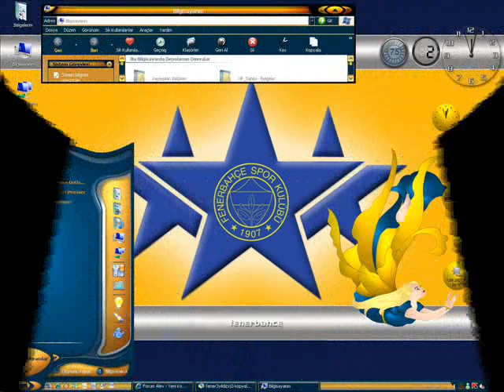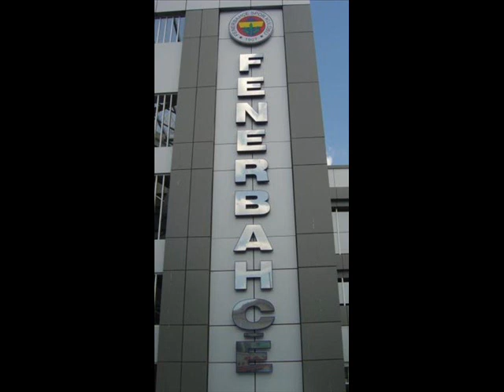KRAL FENERBAHÇE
FENERBAHÇENİN RESİMLERİ İLE SLAYT GÖSTERİSİ İYİ SEYİRLER...